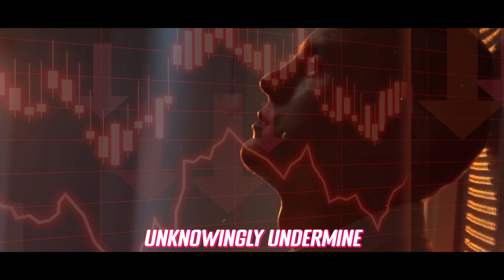Top 7 Masculine Habits That TURNOFF Women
Today, we're going to talk about seven habits that you might not realise are hurting your chances with women. It can make a big difference in your love life if you understand and deal with these behaviours. Let's learn more about these important parts of attraction and how to stand out in the right ways.